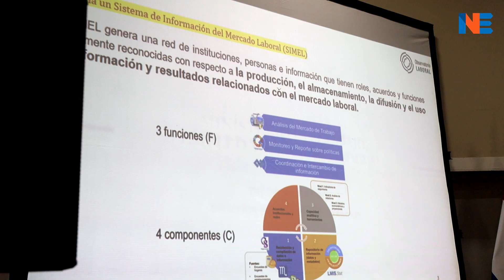FABIO BERTRANOU - OIT CONO SUR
Fabio Bertranou, director de la oficina de la OIT para el Cono Sur de las Américas, resaltó el rol clave que tendrá el INE en el proceso de implementación del Sistema de Información sobre Mercado Laboral (SIMEL).
Resaltó que el SIMEL será una herramienta que permitirá a todos los actores vinculados al mundo del trabajo, públicos, privados y gremios de trabajadores, tomar decisiones informadas, lo que a su vez contribuirá al desarrollo del país.